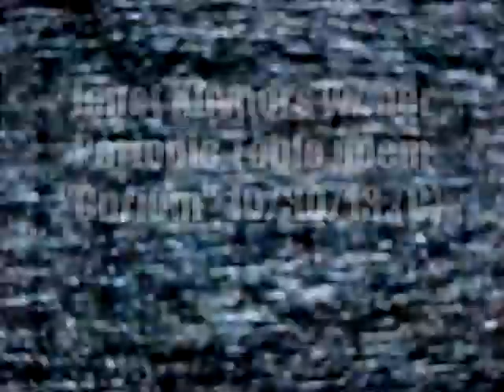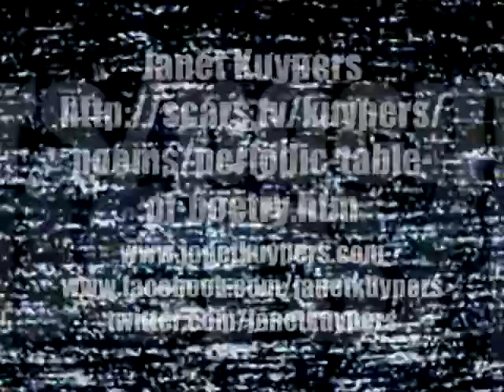Janet Kuypers' poem "Curium" @ Chicago's the Cafe Gallery 10/30/13 C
On October 30th 2013 (10/30/13), Janet Kuypers hosted the poetry/performance open mike at "the Cafe Gallery" in Chicago @ Gallery Cabaret and Cousin Bones feature and open mic poets including side-kick Bob Rashkow, and poets like Bob Rashkow and Jerry Pendergast.

Because of the recent passing of Lou Reed (of the Velvet Underground, husband to performance artist Lauie Anderson), Janet, with guitarist John (because she covered 3 Velvet Underground songs in her past acoustic alternative band "Mom's Favorite Vase", decided to start the evening with music (which also seemed fitting because musician Cousin Bones / Wes Heine was the feature for the evening), and they covered Laurie Anderson's "My Compensation" (because a strong part of Kuypers believe Laurie Anderson wrote that song about her feelings toward Lou Reed), the Velvet Underground's "Femme Fatale", the Velvet Underground's "Pale Blue Eyes", Lou Reed's "Perfect Day, and the Velvet Underground's "There She Goes Again" (where Kuypers sang "There She Goes Again" through a megaphone).

Kuypers read her own poetry at the end of the evening from her Periodic Table Poetry series (where Kuypers is writing a poem for every element in the Periodic Table, and initially performing them only at features, - because it was just before Halloween in a re-scheduled performance date for the open mic, she dressed as her interpretation of Marie Curie on her wedding day, and read the periodic table poem Curium.

Janet Kuypers (as published at Scars Publications, read a poem from the 2013 After the Apocalypse date book, the Lisa Cappiello poem "Mourning".

Side kick Bob Rashkow also read a number of poems from v245 of cc&d magazine (the September/October 2014 issue), with Dan Fitzgerald's poem "Night Miss", Doug Draime's poem "Aging Mathematics", Jeff Stinson's poem "Monster", Neil Wilgus' poem "Truth Fairy" and R. N. Taber's poem "Overkill".

for expanded information on her writing, music or performance art (or check her out on twitter, You can also see the publishing work she does in books, magazines and CDs at Scars Publications, any time.